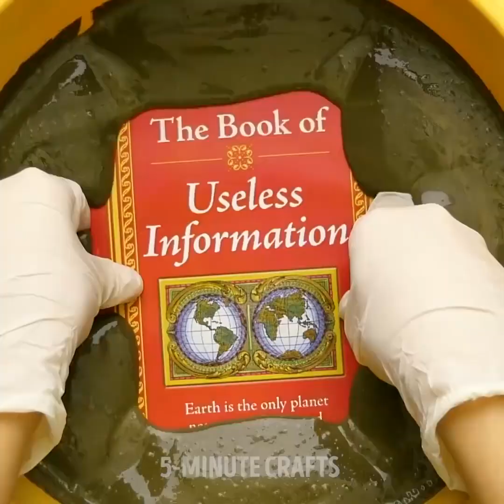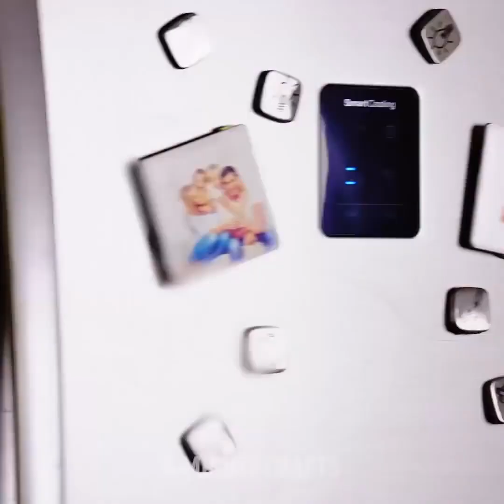25 IDÉES CRÉATIVES ET AMUSANTES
IDÉES AMUSANTES DE DÉCO INTÉRIEURE POUR ADULTES ET ENFANTS

L’art, c’est amusant, et nous sommes là pour le prouver. Tu peux faire plein de créations avec des objets très simples et des matériaux peu onéreux. Tu peux décorer ta maison avec un budget maîtrisé avec nos idées. Regarde et apprends comment créer des œuvres d’art !

La première technique de peinture est très simple mais le résultat est surprenant. Tu devrais mettre deux couleurs sur ton pinceau, et tu obtiens une teinte bicolore ! Réalise plusieurs mouvements et apprends à créer de superbes motifs !

Viennent ensuite nos idées à base de ciment. Tu peux rendre ta maison et ton jardin plus confortables sans dépenser trop d’argent. Regarde les petits gnomes que nous avons réalisées en utilisant des collants et du ciment. Colore-les comme tu le souhaites !

Tu peux aussi faire de jolis dessous de verre avec du ciment. C’est très stylé. Tu peux encore faire un bloque-porte stylé et lourd.

Il existe différentes idées de mosaïque que tu peux réaliser avec du ciment. Regarde cette déco à base de verre bleu que nous avons fait (attention à ne pas te couper). Tu ne devrais pas jeter tes verres cassés ni tes assiettes. Regarde cette vidéo jusqu’à la fin, et tu verras pourquoi.

HORODATAGE :
00:13 – Peinture nuancée
04:24 – Créations en ciment
07:59 – Cache-pot fait maison
11:52 – Décoration murale avec des tasses cassées